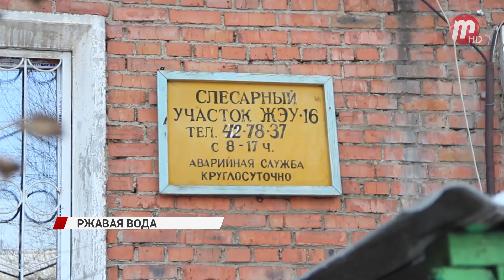В одном из многоквартирных домов Улан-Удэ из крана бежит ржавая холодная вода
Со ржавой водой на кухне Екатерина Михайловна живет уже с августа. Говорит, что столкнулась она с ней после проведенного ремонта на трубопроводе. Сегодня чтобы решать бытовые вопросы, женщина вынуждена набирать жидкость в другой комнате.